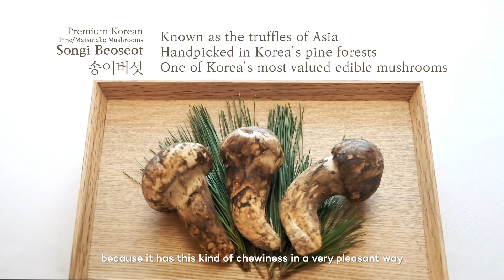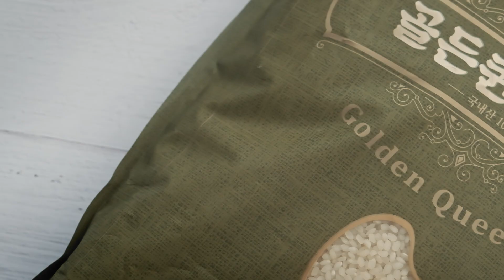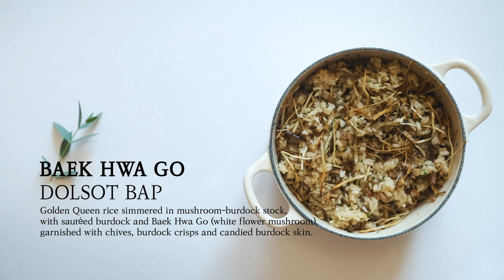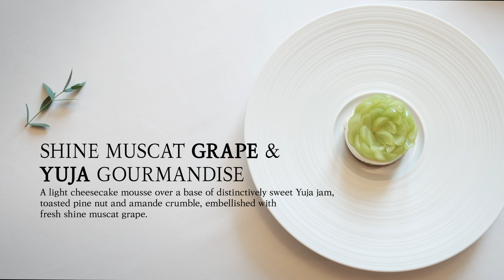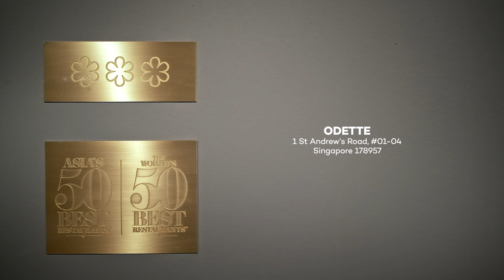K-Premium Food with Michellin-3 Star Chef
In this video, Chef Juliene Royer from 3-Michellin-starred French restaurant, Odette. Odette to produce exciting videos that feature the stories of the restaurant, their chefs, and how the chefs masterfully incorporate pristine Korean agricultural produce into their dishes.

Chef Julien Royer earned unanimous acclaim with Odette, a fine dining concept that emphasizes a comprehensive experience. This will be the perfect duo to create an exquisite Korean Premium dishes crafted by Chef Julien Royer and his team in Odette.

Visit aT Jakarta (Taste of Love K-Food) social media for the latest updates about K-Food and other Korean Products!